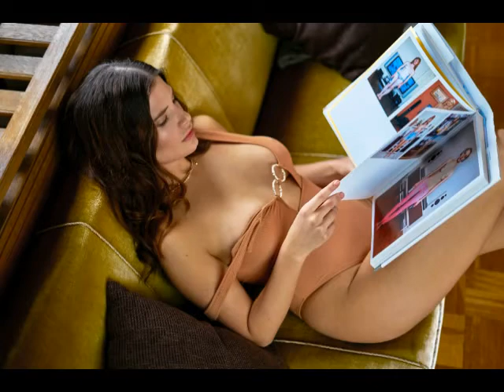Schöne Frauen und Musik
Fofos von Schöne Frauen, Entspannungsmusik, Schöne Frauen, Frauen, Frauenbilder, Entspannung mit Frauen, Bilder von Frauen, Bilder von Schöne Frauen
Photo by William Priess on Unsplash
Photo by Abbat on Unsplash
Photo by Dellon Thomas on Unsplash
Photo by El Swaggy on Unsplash
Photo by MAX LIBERTINE on Unsplash
Photo by Garin Chadwick on Unsplash
Photo by Thanh Duc PHAN on Unsplash
Photo by Brian Lawson on Unsplash
Photo by Thiago Rebouças on Unsplash
Photo by Edward Howell on Unsplash
Musik von ZakharValaha auf Pixabay